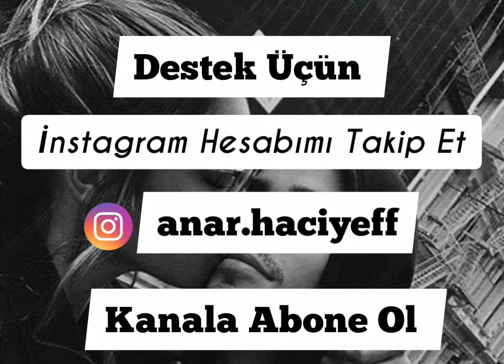Destek Videosu - WhatsApp Durum video Anlamlı Sözler-Etkileyici Sözler-Güzel Sözler-Kısa videolar